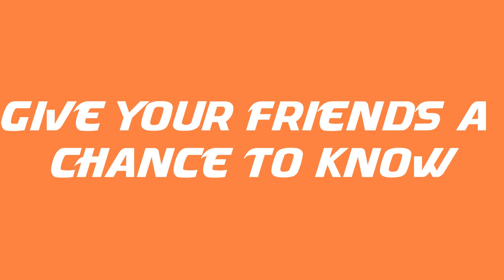নবম ও দশম শ্রেণির রসায়ন (Chemistry) আসলে কেমন? By Faiaz BN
আজকে আলোচনা হবে নবম ও দশম শ্রেণির রসায়ন (Chemistry) নিয়ে। ক্লাস ৮ থেকে অনেকেই ক্লাস ৯ এ উঠছে। তারা এই ক্লাস ৯ এ উঠে অনেক সমস্যার মধ্যে পরে যায়। তাই যারা এখন অষ্টম শ্রেণিতে তাদের সাথে আমরা রসায়ন (Chemistry) এর বিষয় বস্তু নিয়ে করব আলোচনা। কারণ তারা ভাবছে বিজ্ঞান বিভাগ এর রসায়ন (Chemistry) টি একটু কঠিন বিষয়। তাই তাদের ভুল ধারণাটি ভেঙ্গে দিতে আজ আলোচনা হবে রসায়ন (Chemistry) নিয়ে।

আমি Faiaz Bin Nesar

আমরা LearnGen.

সাথেই থাকো।

Your LearnGen Team.